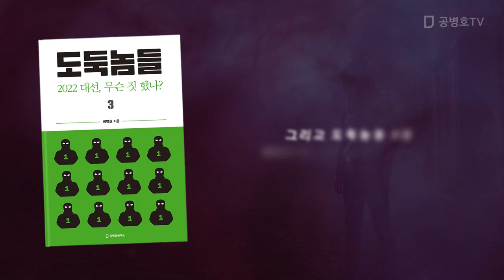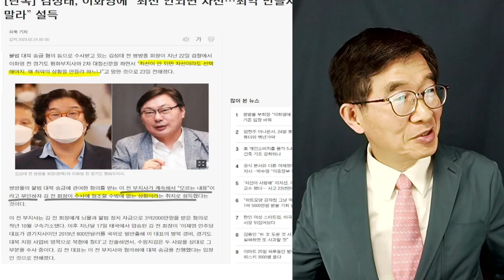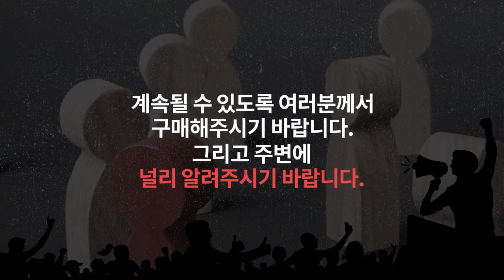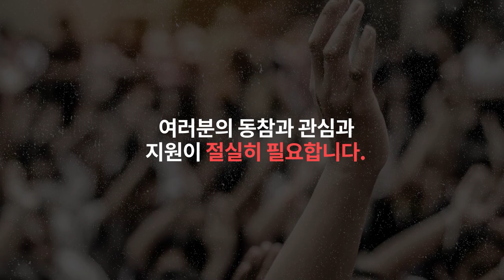"모두 술술술 불다" / 김성태(전 쌍방울 그룹 회장), 적극 협조 / 결국 다 밝혀지고 말 것 [공병호TV]